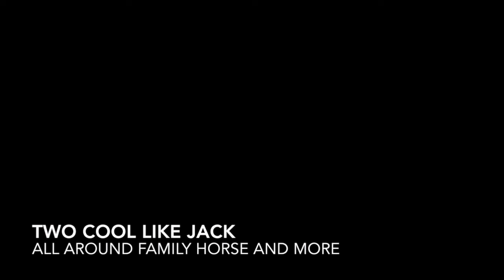SOLD- Two Cool Like Jack- 2009 AQHA Gelding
Nice made, good looking gentle roan gelding.  He stands 15 hands and is solid boned.  He rides good, lopes a good circle with his head down like one should, no spook outside and will always go where you point him.  He’s got an easy attitude most anyone can get along with and he’s honest. Sound, up to date on shots and worming.  Roped the hot heels, been sorted on, used for ranch work.  This is a good one for the whole family.  He has an easy to get along with attitude.